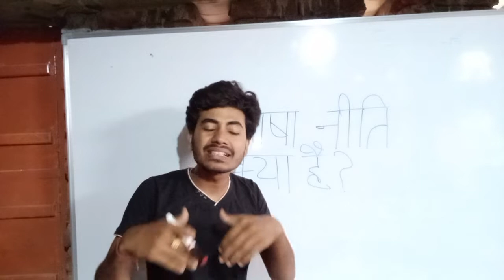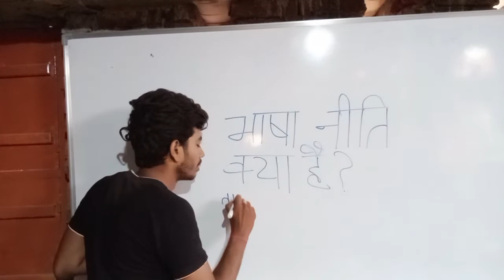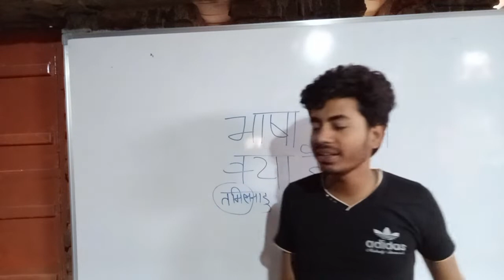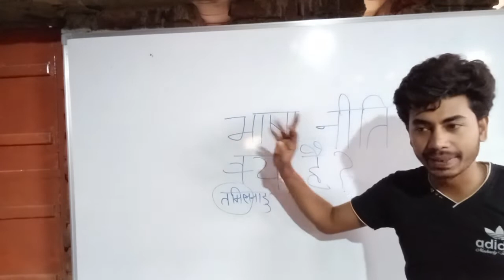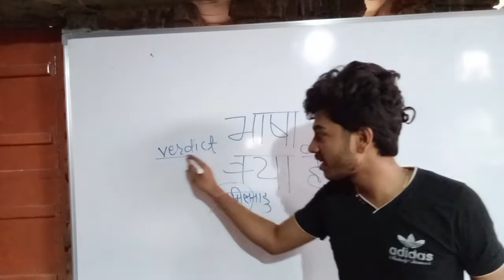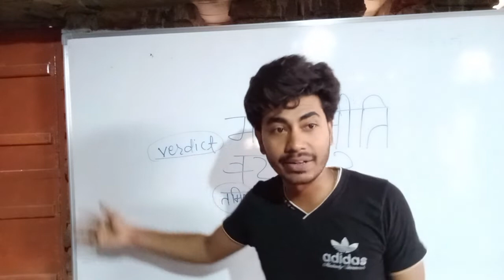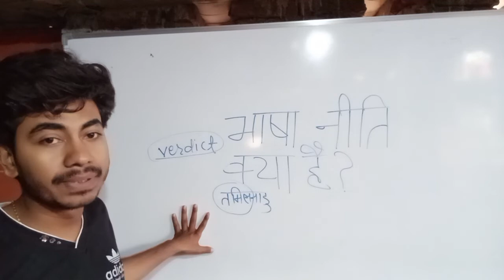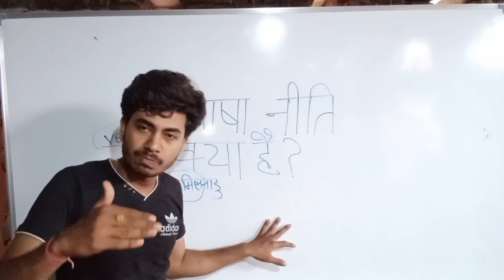भाषा नीति क्या है?